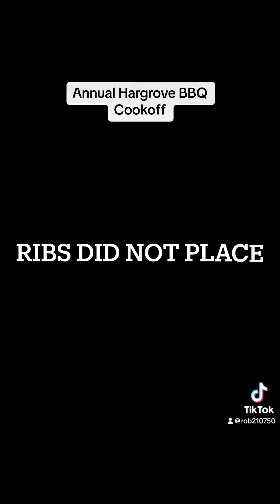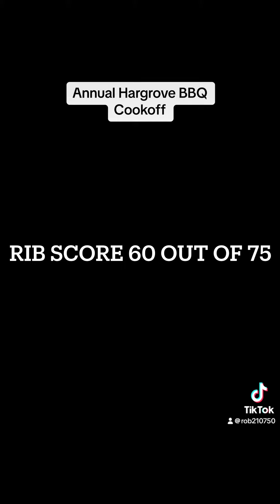Annual Hargrove BBQ Cook Off